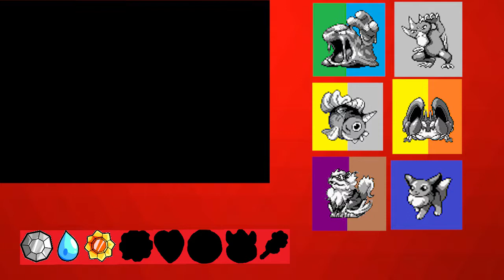Fate - Pokemon Red Extreme Randomizer Nuzlocke - PokeReaper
When the stars align, they do some crazy things.